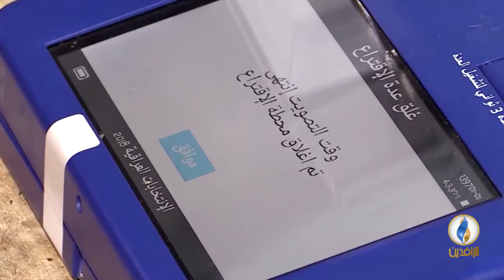تقرير إخباري.. صحيفة إندبندنت: صراع مصالح بين أمريكا وإيران في الانتخابات العراقية